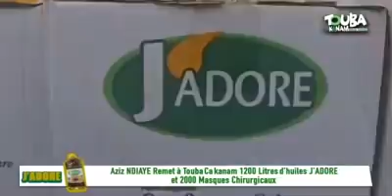Aziz Ndiaye remet à touba ça kanam 1200 litres d'huile j'adore et 2000 masques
Defal naalako ngir s touba douma waññi darra ndakh linga defal s touba